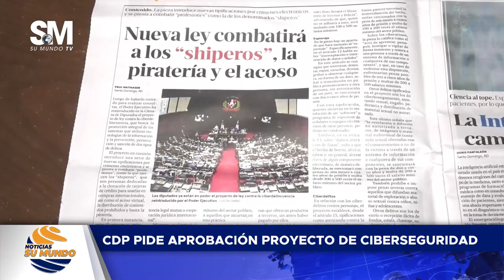Noticias su Mundo 08/05/2023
NOTICIAS SU MUNDO | Canal 101 de Claro, 1101 Claro HD, Canal 20 de Telecable Dominicano y 46 de Wind Telecom.